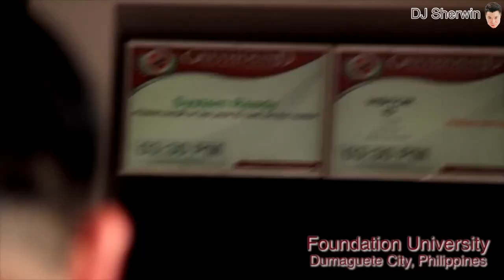GETTING TO KNOW MORE DJ SHERWIN | DJ SHERWIN VLOG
Getting to know more about DJ Sherwin and his perspective in life. How did he started in everything.

Editor/GFX: Kent Martin, Melfred, Fry and BroadComm 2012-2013 Batch,EUROTV TEAM, V81Radio Team.

Cameraman: Shierwin,Felicisimo Maban IV, Melfred, Fry and BroadComm 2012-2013 Batch, EUROTV TEAM, V81Radio Team.